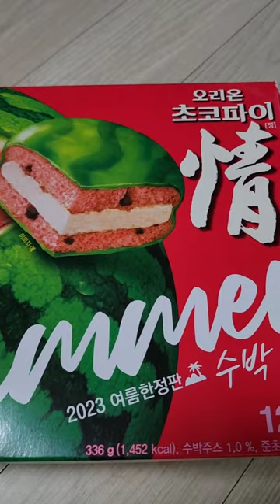한정판이라 해서 사봤습니다 ㅋㅋ